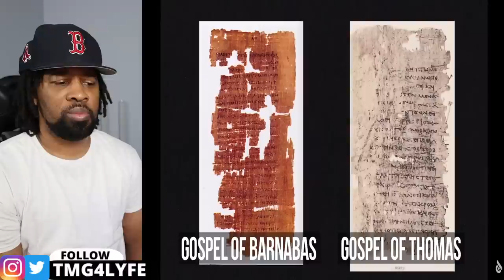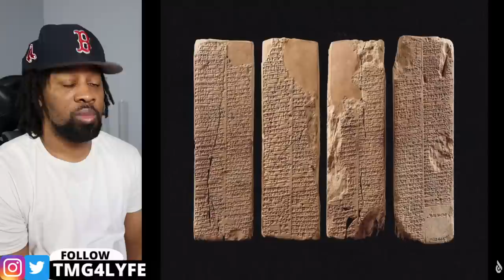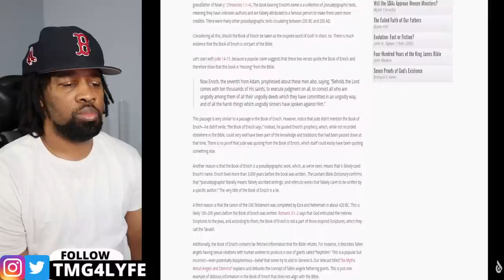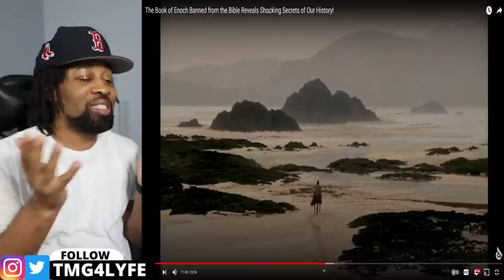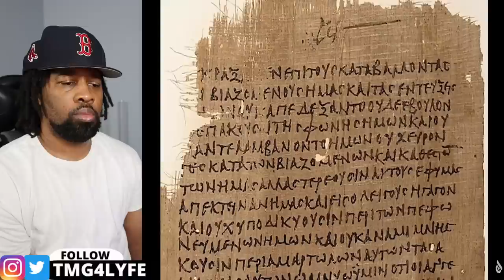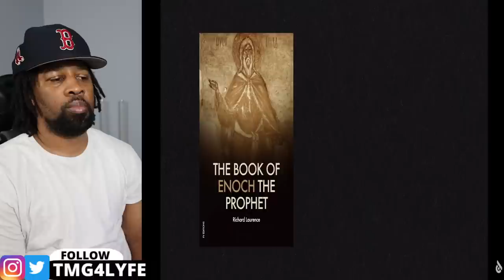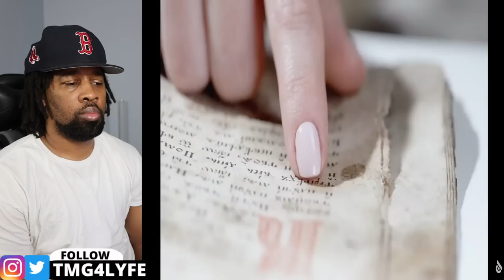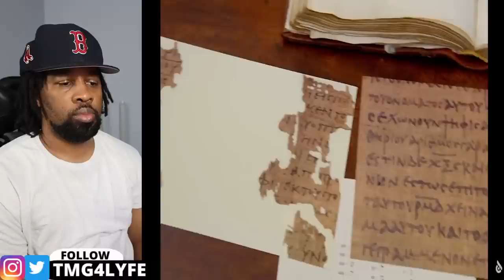Book of Enoch Captures What No One Was Supposed To See